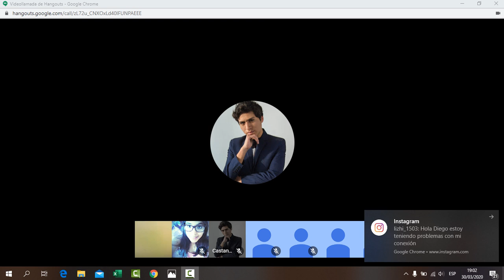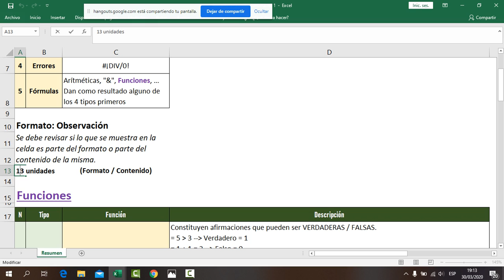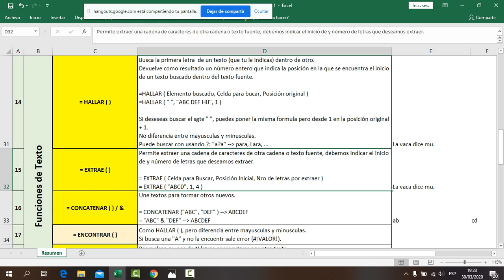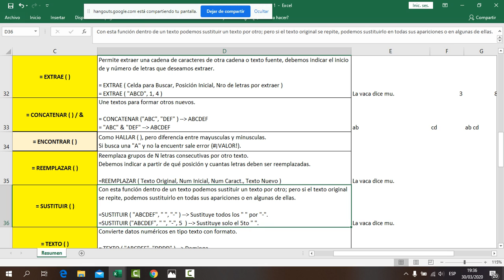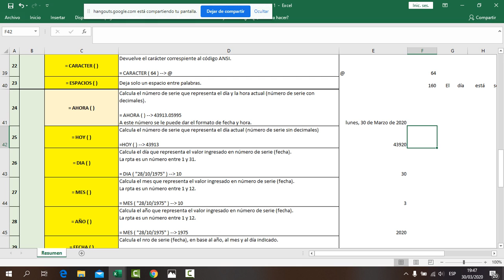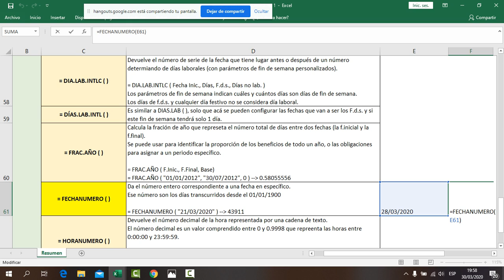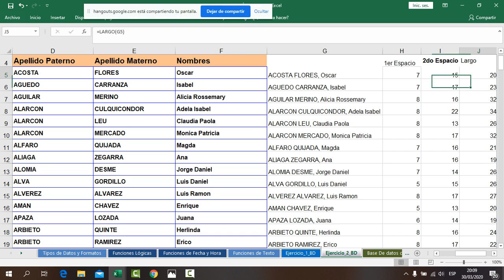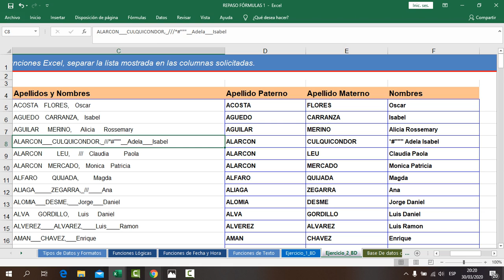REPASO FUNCIONES GRUPAL - INFO NEGOCIOS 1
Clases particulares o grupales, esquema de precios al 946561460.